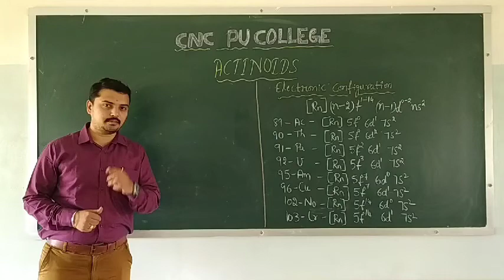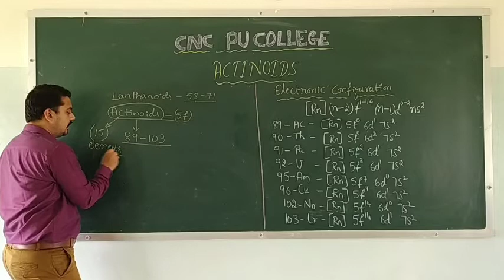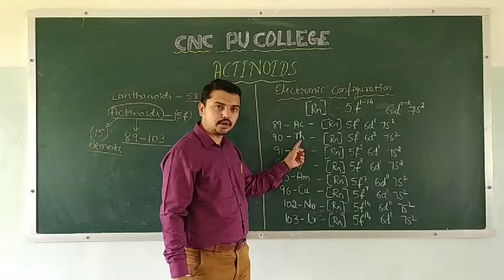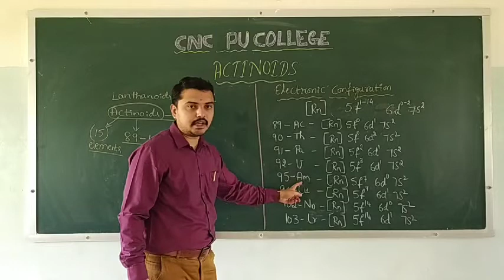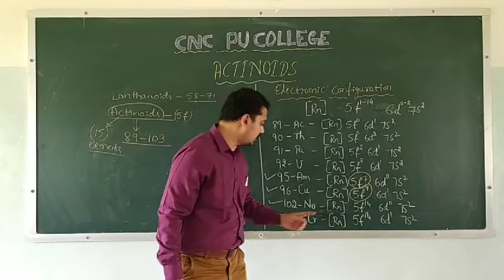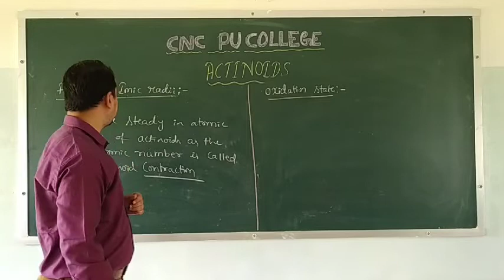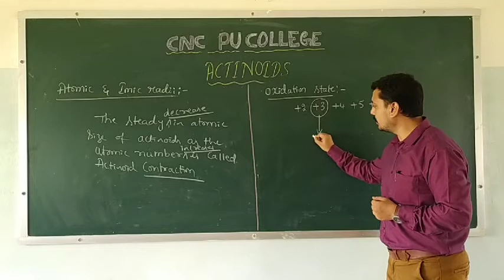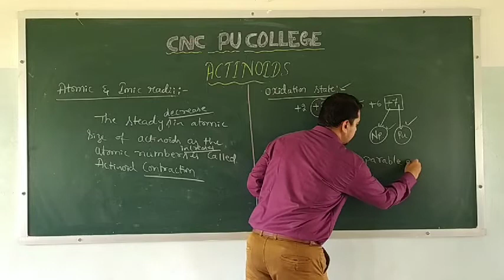SECOND PU d & f Block Elements PART-17 ACTINOIDS FOR BOARD/NEET/JEE/KCET BY KP SIR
Presented by:
Mr. KISHOR PRASAD S

CNC PU COLLEGE
NH4 BYPASS, OPPOSITE RULER POLICE STATION
CHITRADURGA -577501